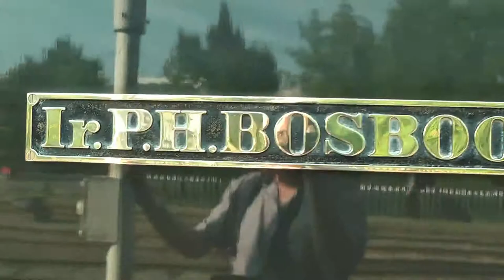Dutch museum railways Vol 2: de Stoomtram Hoorn - Medemblik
A delightful standard gauge railway running for 20km through the West Frisian countryside between Hoorn and Medemblik situated on the shores of the IJsselmeer lake. From Medemblik it is possible to take a trip on an historic ferryboat round to the Zuiderzee Museum where a typical Dutch fishing village has been recreated complete with canals, a working windmill and fish smoking shed. The village is set in the early 1900's and people in period costume explain village life in those times.